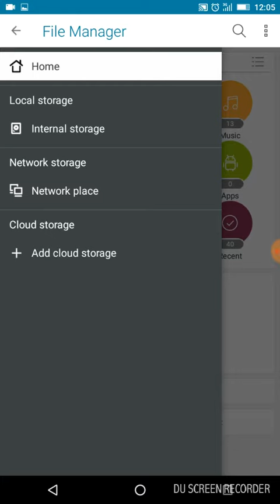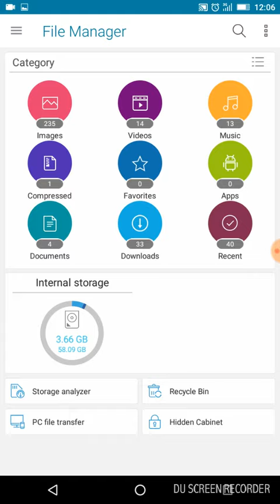nvn # HDFC people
I got call from another HDFC person, all of a sudden everyone start putting pressure on me for money, everything is preplanned